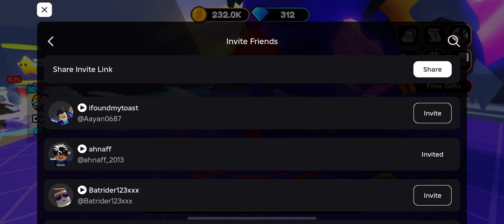I played roblox prota simulator